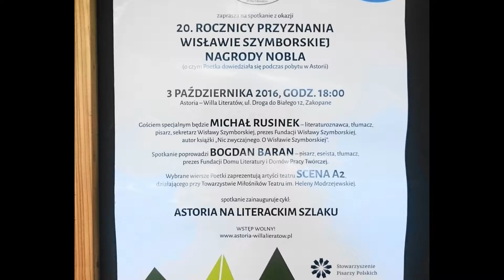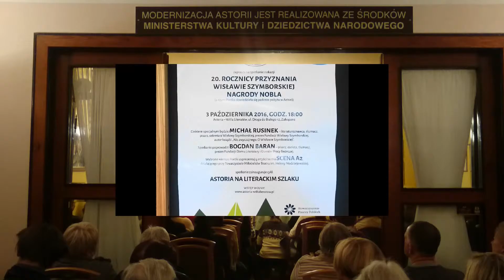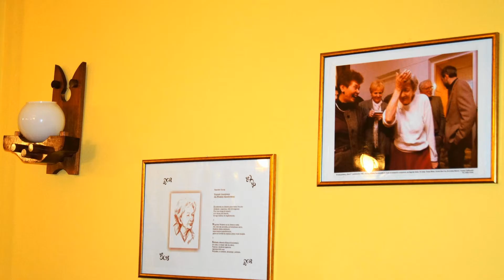20 rocznica przyznania Wisławie Szymborskiej Nagrody Nobla. Spotkanie w Willi Astoria .